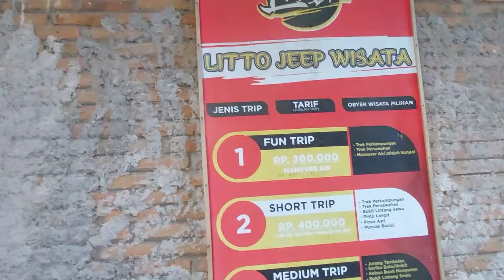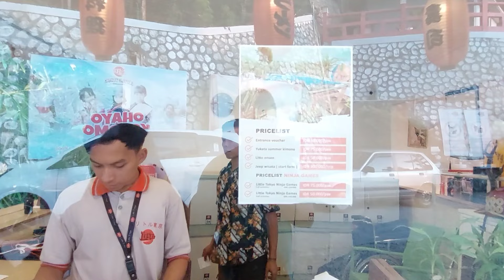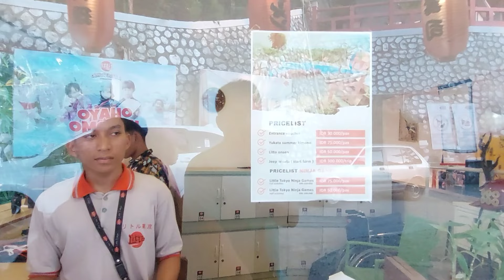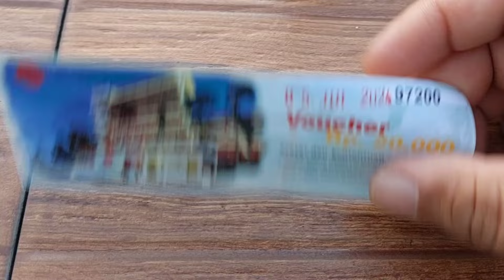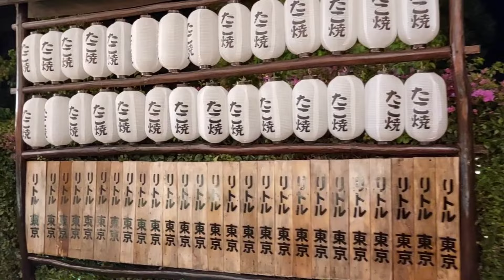Tempat Bernuansa Jepang di Jogja, Little Tokyo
Jika sedang jalan-jalan ke Yogyakarta, mampir ke Little Tokyo atau Litto bisa menjadi pilihan. Destinasi wisata dengan konsep resort and recreational resto ini menyuguhkan nuansa ala Negeri Sakura yang begitu kental.